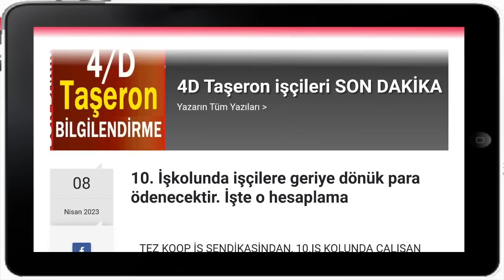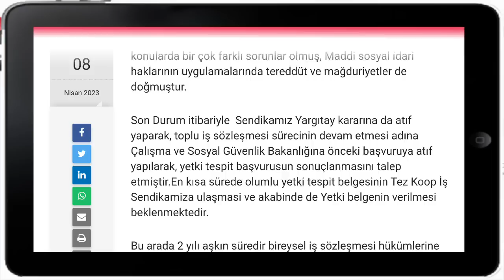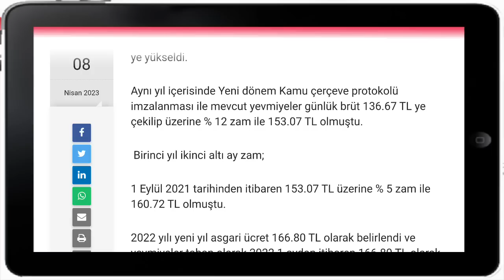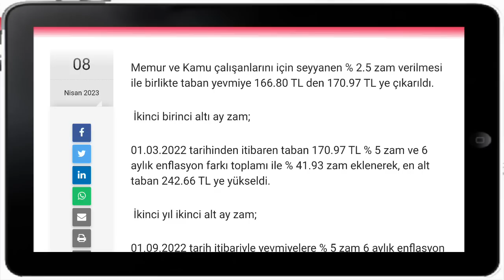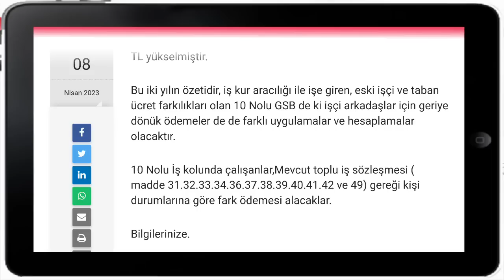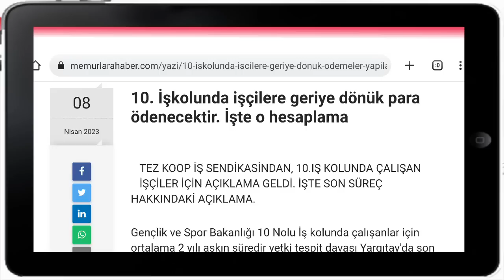10. İşkolunda işçilere geriye dönük para ödenecektir. İşte o hesaplama